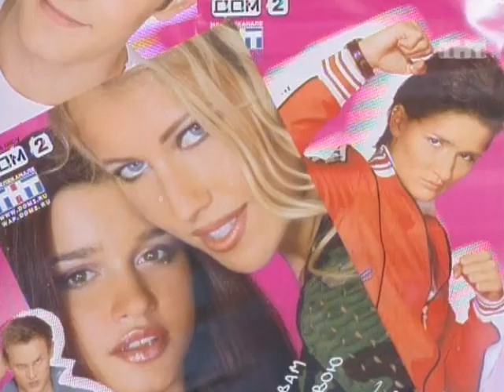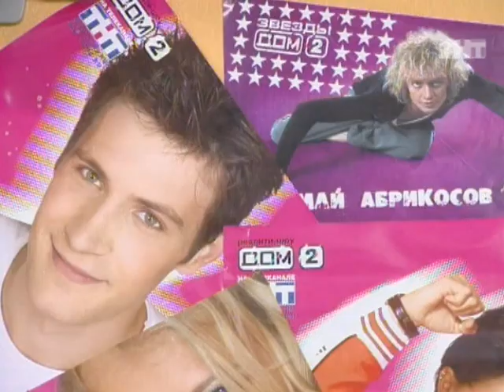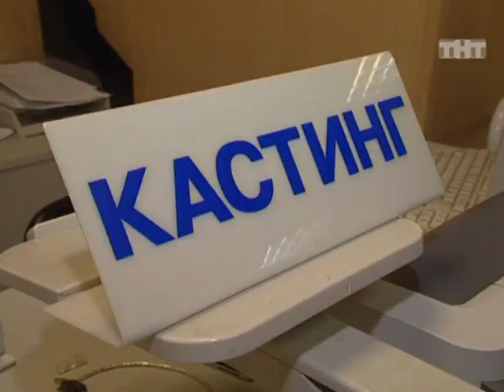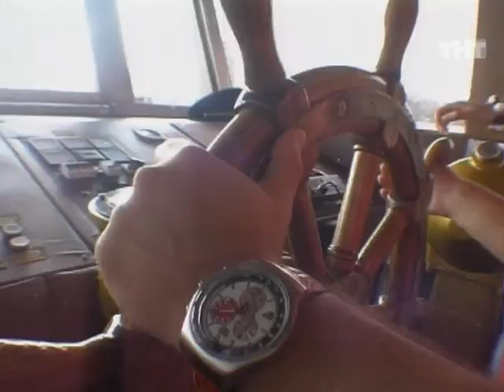Дом-2 Выпуск 1170 (2007 год) Паре Бузовой и Третьякова - 3 года